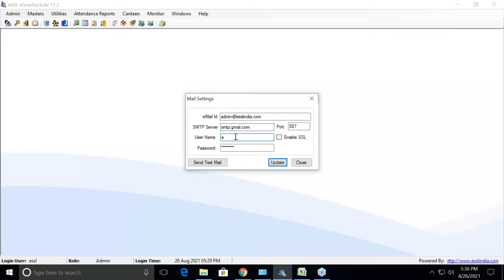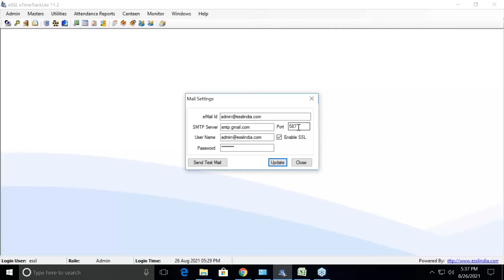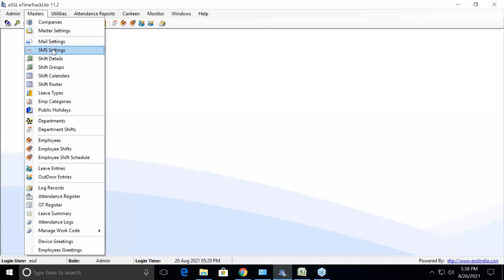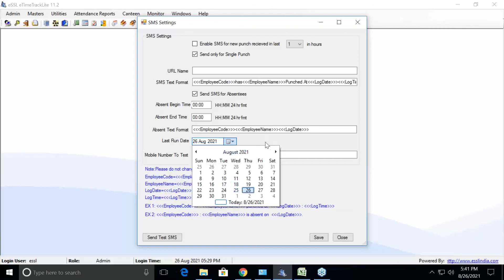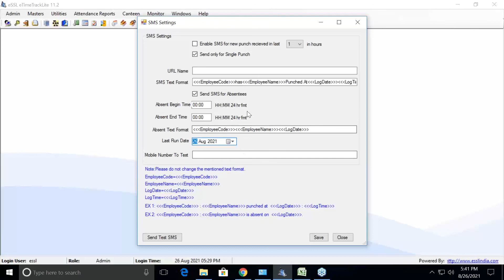eTime TrackLite Desktop Software | 9. How to Configure Mail & SMS Settings | Tamil Language